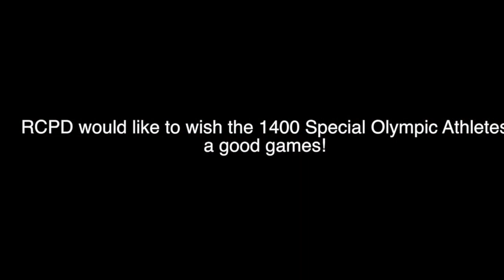2014 Law Enforcement Torch Run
Several members of the Riley County Police Department took part in a nearly 13 mile run, escorting the Special Olympics of Kansas torch through Manhattan and Riley County.